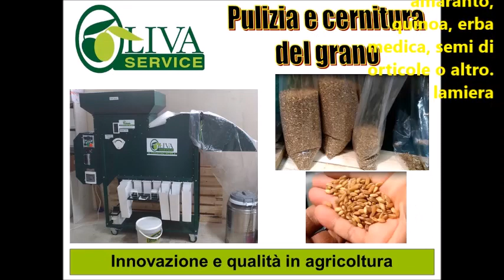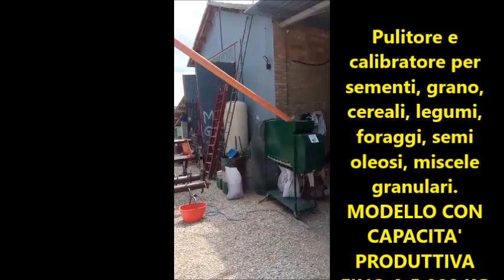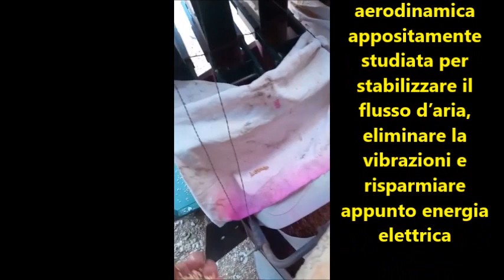Trebbiatrice con pulitore e calibratore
COMBINAZIONE fra piccola trebbiatrice e pulitore e calibratore

Indicati per la trebbiatura e successivamente pulizia di ogni tipo
di cereale, leguminose oleaginose, orticole,semi speciali, ecc.
Entrambe le macchine sono dotate di regolazione della dosatura
del vento per la separazione e successivamente per la pulizia e
calibratura
La trebbiatura è delicata in quanto il battitore è munito di palette
in gomma al fine di non lesionare il seme e salvaguardare la germinabilità ed ha la griglia intercambiabile per trebbiare i vari semi.
La capacità produttiva é variabile dai 100 ai 300 kg ora a seconda del
prodotto e della abilità ed esperienza delle persone addette.
L'azionamento può avvenire con motore elettrico oppure a scoppio

PULITORE E CALIBRATORE per sementi, grano, cereali, legumi, foraggi, semi oleosi, miscele granulari.
MODELLO CON CAPACITA' PRODUTTIVA FINO A 5.000 KG ORA, capacità di taratura del seme fino a 3.000 kg ora, assorbimento 220/380 volts
La macchina effettua una calibrazione molto precisa e divide il prodotto in 7 frazioni:
Nel primo cassetto di uscita vengono convogliate le pietre e le impurità pesanti
Nel secondo e terzo cassetto finiscono i chicchi e sementi migliori
Nel quarto e quinto cadono i semi delle materie prime
Nel sesto e settimo canale finiscono i semi per il foraggio e per il magime degli animali
La polvere e le altre impurità vengono soffiate fuori attraverso la ventola e la tramoggia di scarico